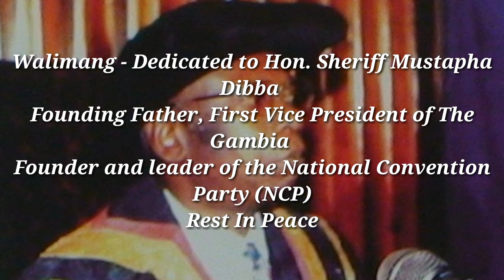Walimang- Jaliba Kuyateh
Dedlocated to Honorable Sherriff Mustapha Dibba. Founding father and first Vice President of The Republic of The Gambia and later founder and leader of the National Convention Party (NCP), the largest opposition party in The Gambia's first republic. He later served as speaker of the National assembly.